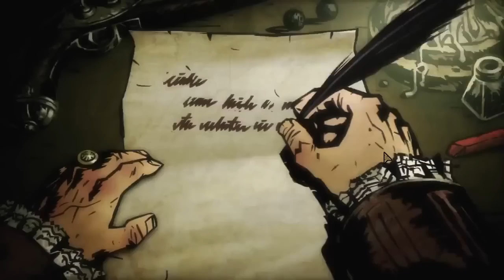[Vinesauce] Vinny - Darkest Dungeon (part 19)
Vinny streams Darkest Dungeon for PC live on Vinesauce!
YouTube Gaming and Twitch Livestream of Darkest Dungeon! This is a video game for PC, the stream was recorded/edited by Vappyvap (Vappyvap88).